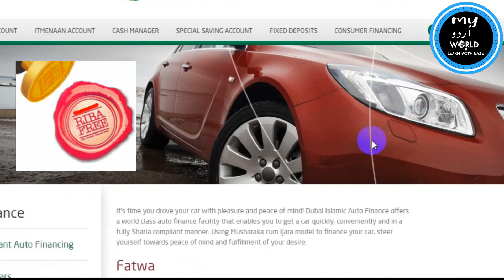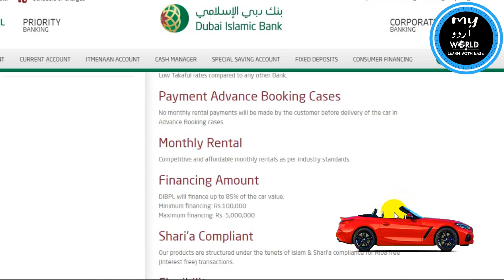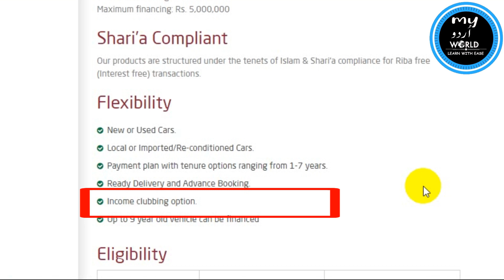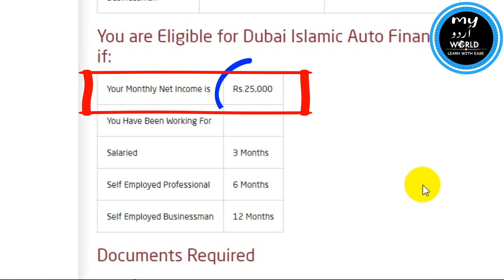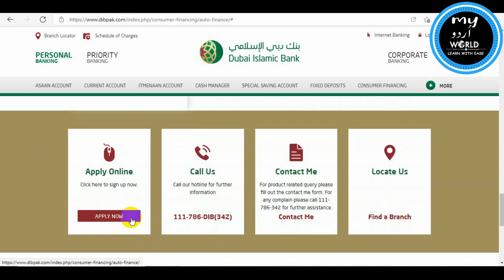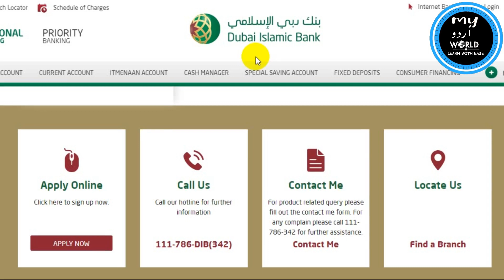Dubai Islamic Bank Car Loan |Dubai Islamic Bank Car Loan Calculator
Now Get Dubai Islamic Bank Car Loan Riba Free. You can get easily Interest Free Car Loan in Pakistan. Through Dubai Islamic Bank Car Loan Calculator Calculate your monthly installment or payment.Dubai Islamic Auto Finance offers a world class auto finance facility that enables you to get a car quickly, conveniently and in a fully Sharia compliant manner. Using Musharaka cum Ijara model to finance your car, steer yourself towards peace of mind and fulfillment of your desire.
Get interest free Car financing from Islamic bank in 2021 with low Takaful Rate.